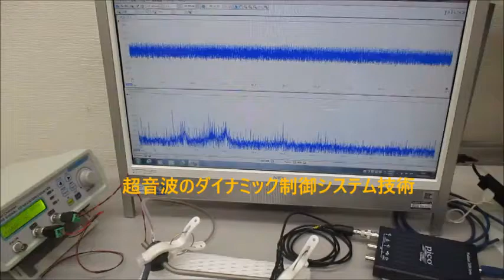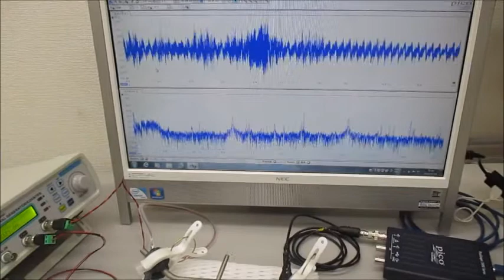低周波の共振現象と、高周波の非線形現象をコントロールする技術 ultrasonic-labo